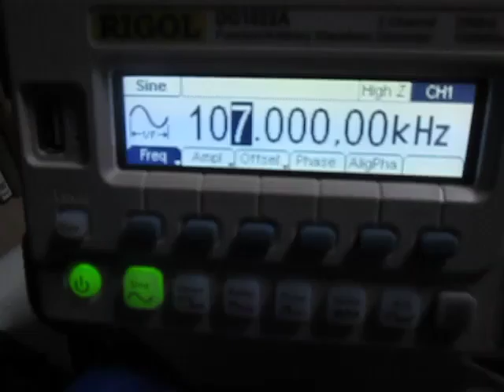超音波プローブの超音波発振制御実験 （超音波システム研究所 ultrasonic-labo）